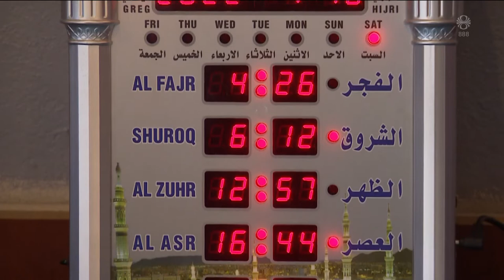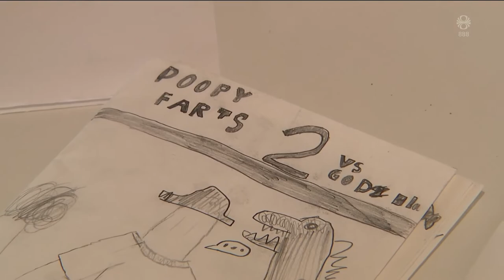Fréttir - 17. apr 2022